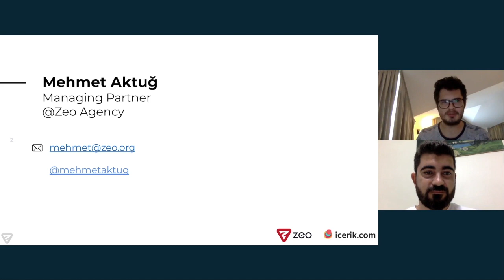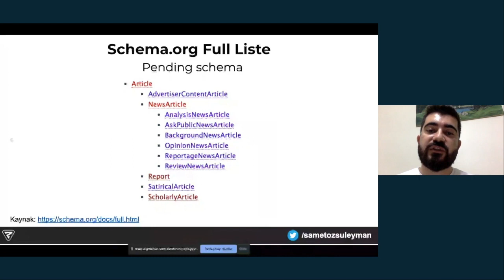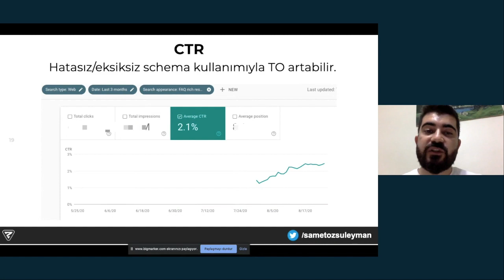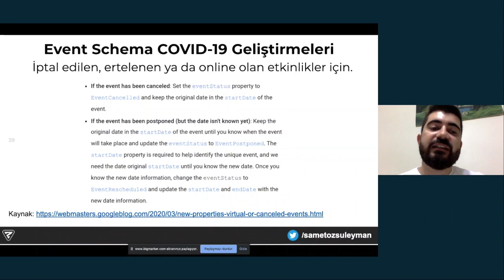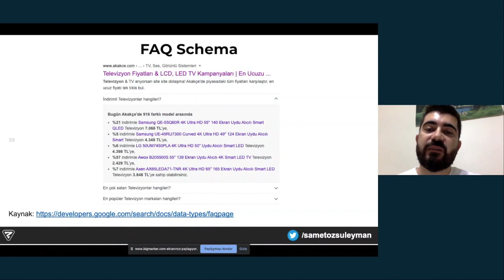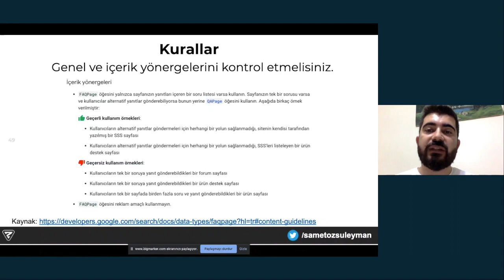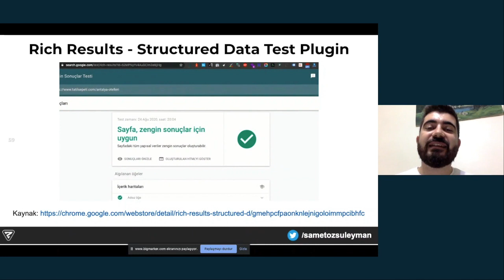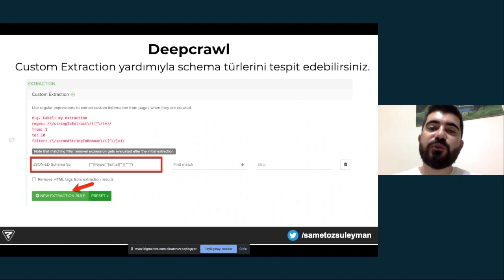Yapısal Veri İşaretlemeleri Hakkında Her Şey! - Samet Özsüleyman | Digitalzone Meetups Online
27 Ağustos 2020'de gerçekleşen Digitalzone Meetups Online'ın ilk oturumunda Zeo Agency'de Search Engine Optimization Executive olarak görev yapan Samet Özsüleyman “Yapısal Veri İşaretlemeleri Hakkında Her Şey!” başlıklı sunumuyla bizimleydi.